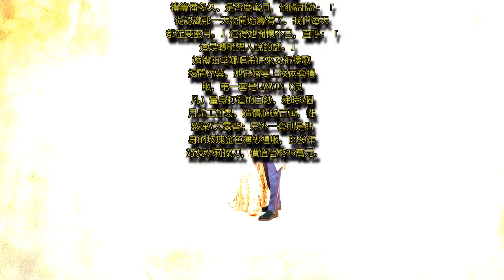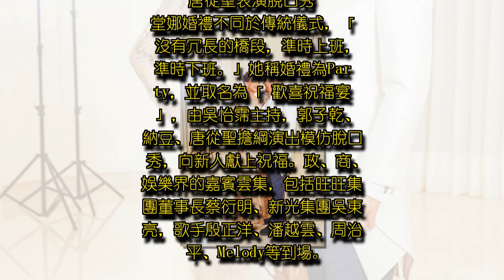堂娜嫁億級尪天天像蜜月